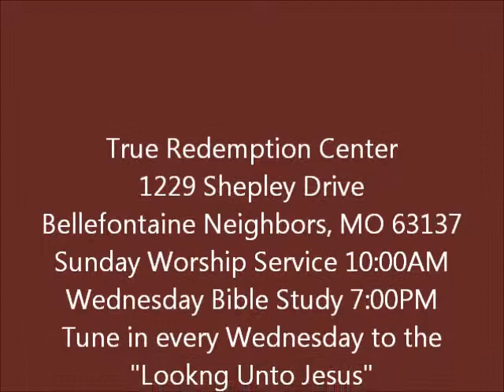True Redemption Center's Praise & Worship Team, "True Praise" 1-29-2012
True Redemption Center's praise and worship team, "True Praise" helps to set the atmosphere for another great move of God on this Sunday, January 29, 2012